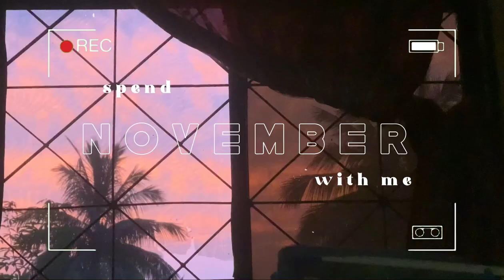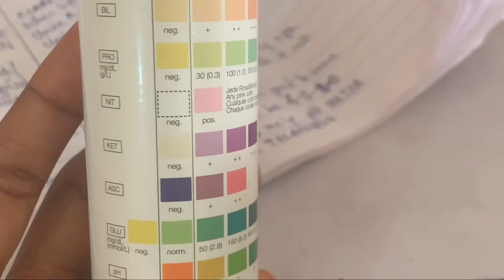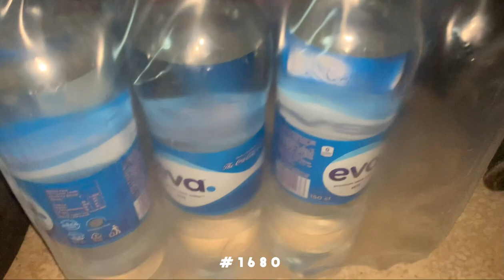UnilifeVlog#4: Acne&hyperpigmentation *AGAIN*!+getting tragus piercings+clubbing+more… |Dera Ugoh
Hey loves🤍 this is a vlog of random clips i made to show you how the end of my October and all of my November 2022 went!
I'm back to the bad skin club! lol😄 lets test these products together and see for a fact: DO THEY WORK?!
Cant wait to see the results ☺️

SKINCARE PRODUCTS 🍄
1. Avila Papaya soap
2. Avila Facial moisturizing lotion SPF50

VIDEO INSPO ✨
Lisa Onuoha's October Vlog

~ about me ~
My name is Chidera Ugoh. I live in Abuja, Nigeria. I'm 19 years old. I'm a 400 level Medicine and surgery student, a crochet entrepreneur, and a YouTuber.
Birthday: 14th March 🎂

Filming Equipment: iPhone XS
Editing software: InShot

Goal: 1000 🥰

Musician: Summer Soul

Musician: Jeff Kaale